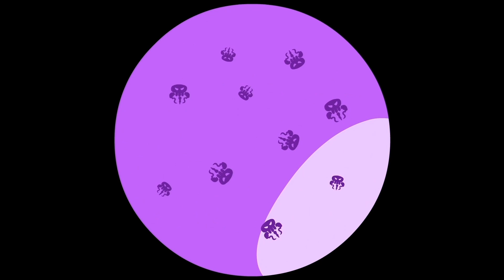L'équipe de Superzoo discute ! Aidons-les à redevenir amis - Caricatures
Superzoo enfin en Français !

Superzoo enfin en Français ! Le Dr Spooky a créé des flèches maléfiques qui peuvent mettre l'équipe de Superzoo en colère. Grand-mère devra trouver un moyen de libérer les membres de l'équipe de Superzoo du sort. Il va s'en sortir ? Aidons-la !

📲👾 Amusez-vous avec notre APP Android officiel !

Valeurs de SuperZoo - Informations importantes pour les parents

Superzoo est une série animée pour les enfants de 2 à 7 ans axée sur l'apprentissage de sujets sensibles à l'environnement tels que le plastique en mer, le recyclage, la pollution atmosphérique, le respect des animaux et bien d'autres tels que définis par le programme environnemental des Nations Unies. SuperZoo´s les épisodes scénarisés partagent toujours d'autres valeurs importantes comme les bienfaits des activités de plein air, le travail d'équipe et la créativité tout en invitant vos enfants à s'amuser et à vivre de grandes aventures.

Directeur artistique : Javier Bernardino